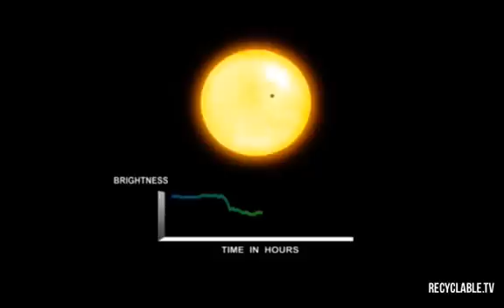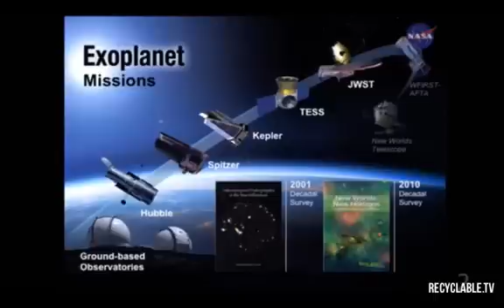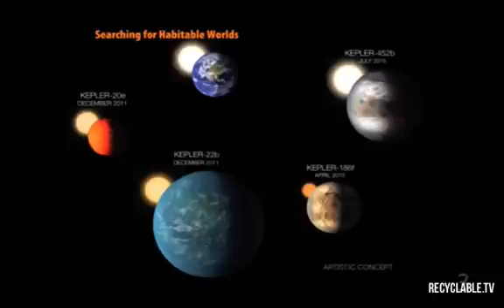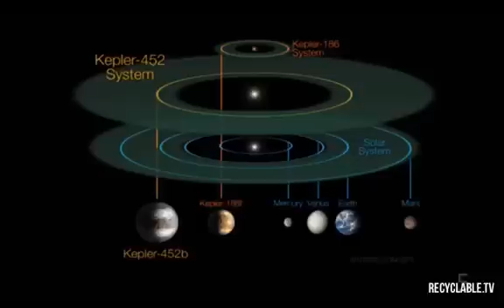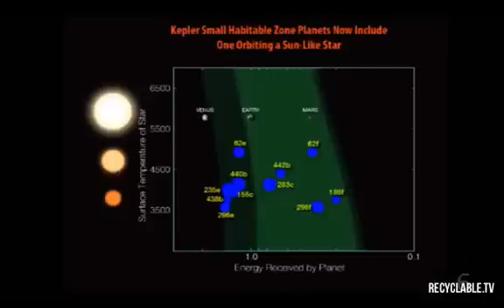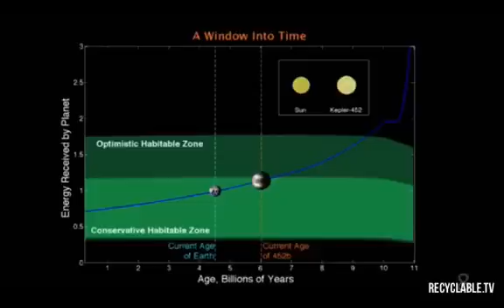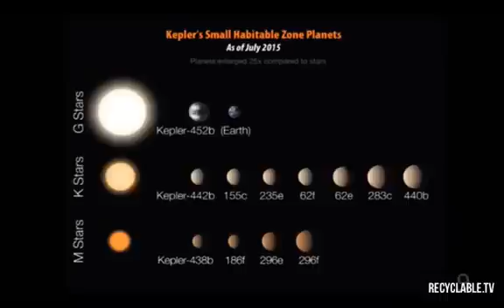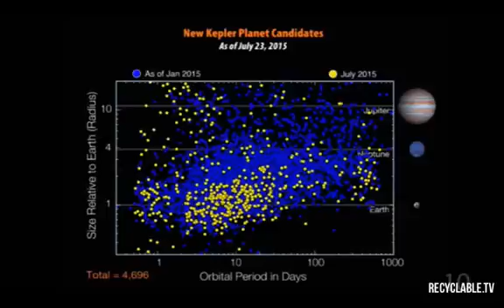EXOPLANET Kepler 452b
Kepler-452b, it is the smallest planet to date discovered orbiting in the habitable zone of a G2-type star, like our sun.